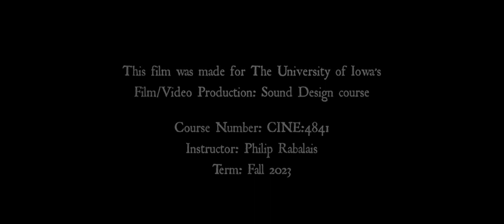Genesis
In the beginning, God created the Heavens and the Earth. This immersive soundscape conceptualizes the Judeo-Christian God's creation of the world.